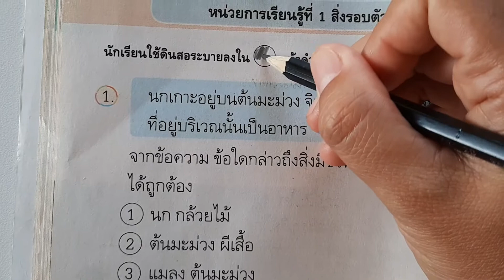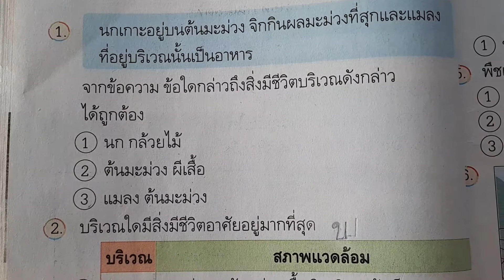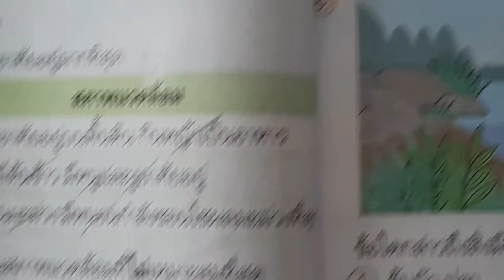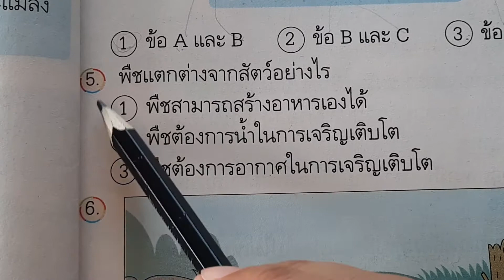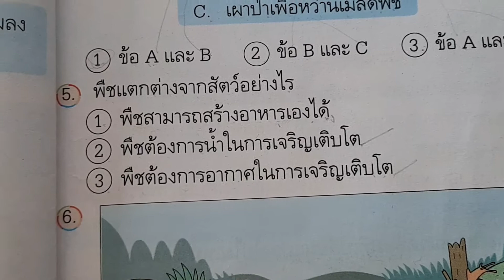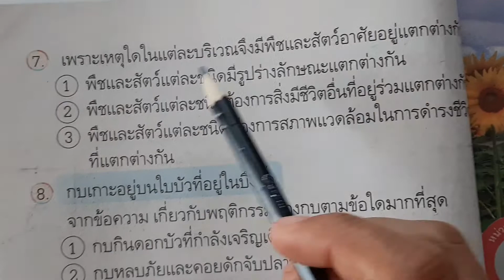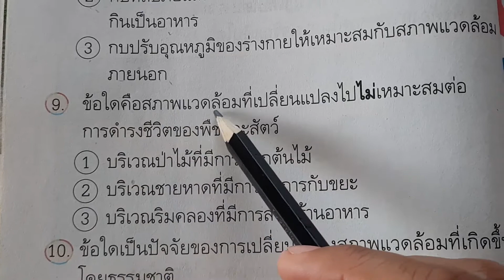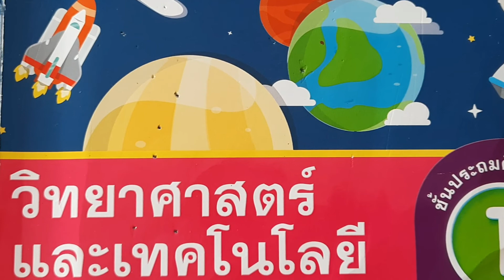แบบทดสอบหน้า 28-30